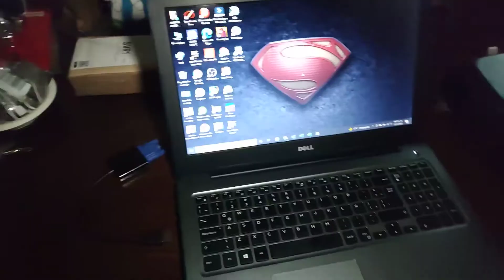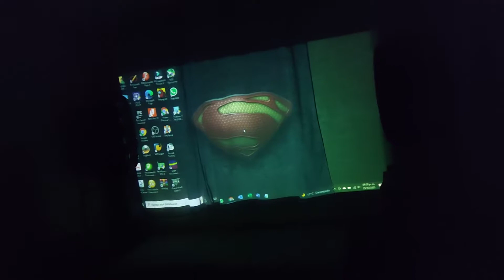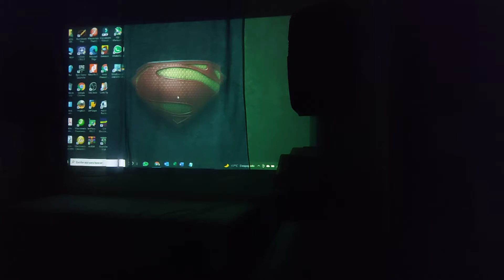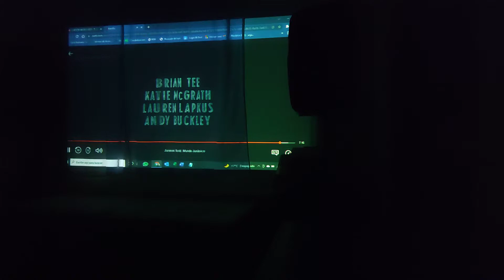Proyector de luz EPSON Power Lite S5 EMP S5